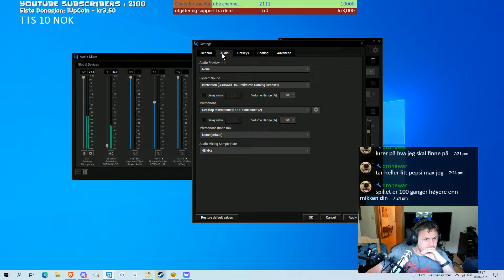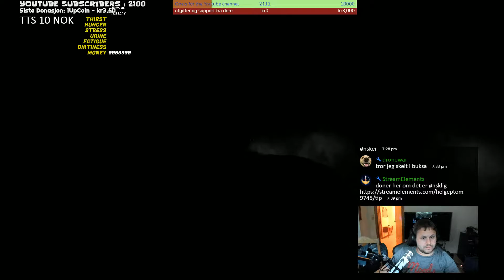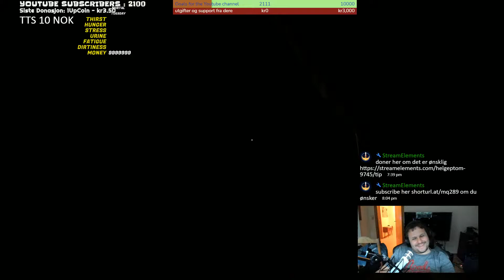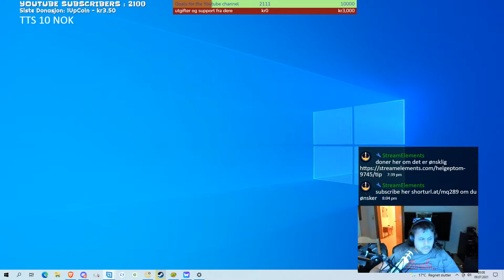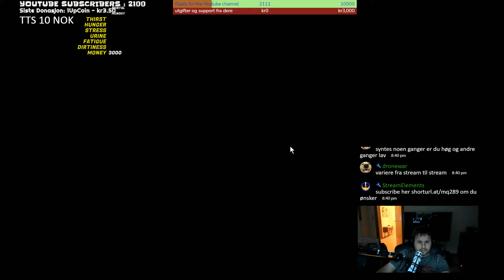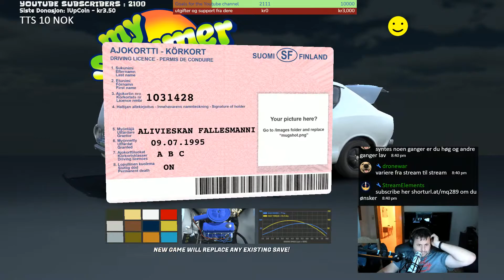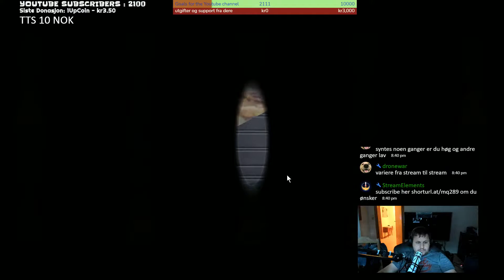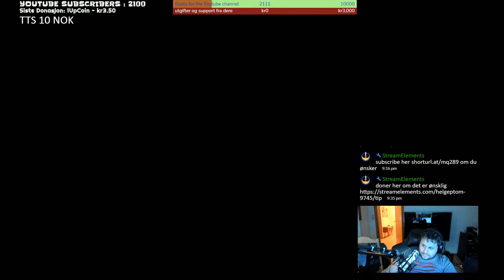🔴 [LIVE]Helgeptom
💲💲Support me when i am 🔴 [LIVE] if you wont too💲💲💲

18+ video